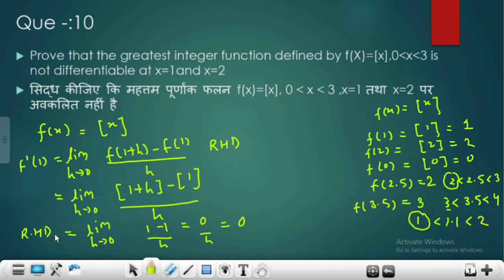Class -12 th excercise 5. 2 question -10 continuity and differentiability /differentiation (अवकलन )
class- 12 th excercise 5.2 question  -1to  10 differentiation /continuity and differentiability